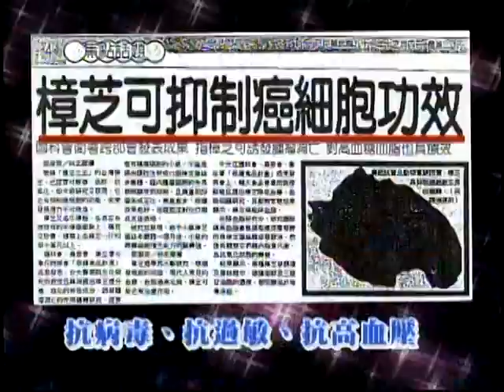嘉義天檀電視台「鄉親祥愛」主持人介紹三昧堂自創布袋戲之五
感謝阿祥,多多,天檀電視台